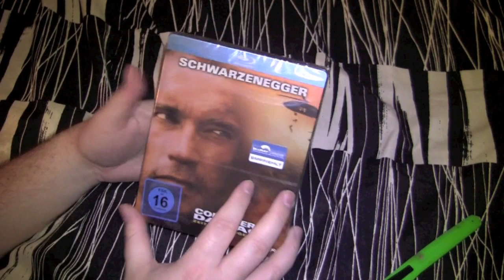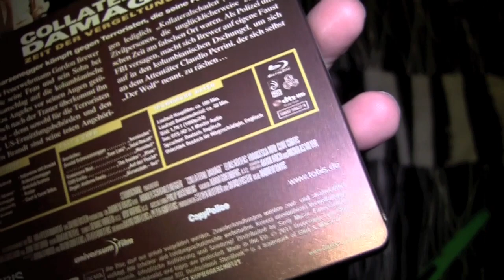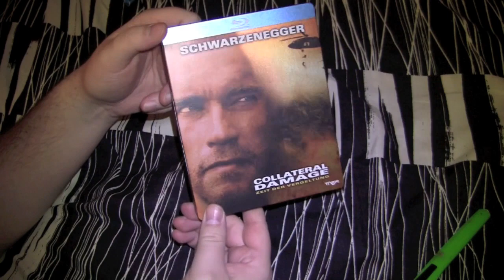COLLATERAL DAMAGE GERMAN blu-ray steelbook unboxing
The Goat governates the shit out of the unboxing of the Collateral Damage German blu-ray steelbook.